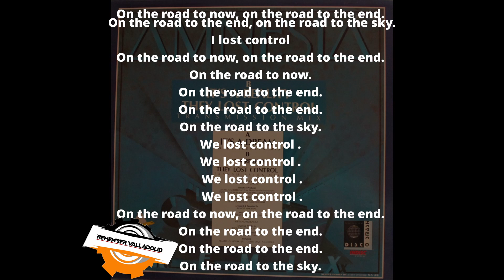They Lost Control - Amnesia - 1988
Artist          : Amnesia
Album        : Single
Genre         : Acid House; New Beat
Year            : 1988
Label          : Disco Smash
Web            :

Letra

On the road to now, on the road to the end.
On the road to the end, on the road to the sky.

I lost control

On the road to now.

On the road to the end.

On the road to the sky.

We lost control .

We lost control .

We lost control .

We lost control .

* Yo recuerdo este tema con esta otra letra , no se si lo puede confirmar alguien o estaba yo muy "flipao"

I'm in some drug.
We let's go drunk.